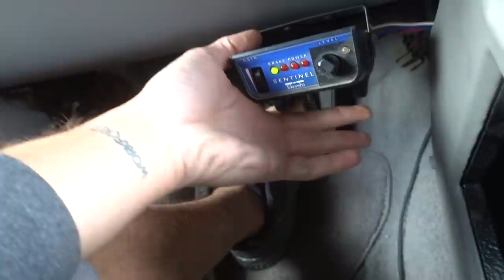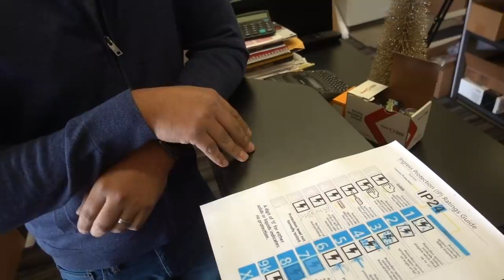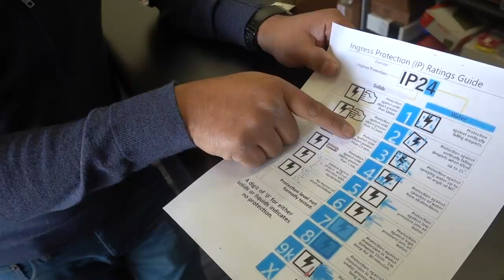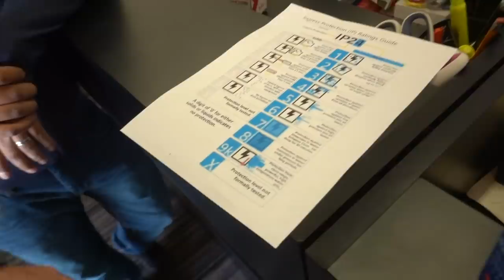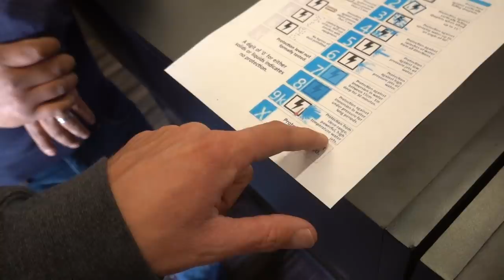TOWING MY NEW TRAILER WITH MY DAILY DRIVER!